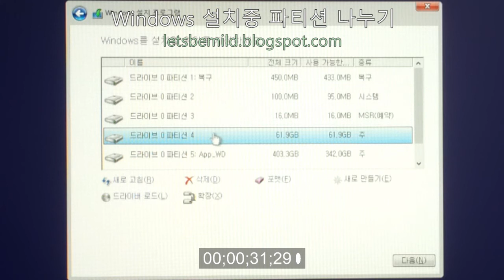OS (윈도) 설치 중, 파티션 나누기 시연